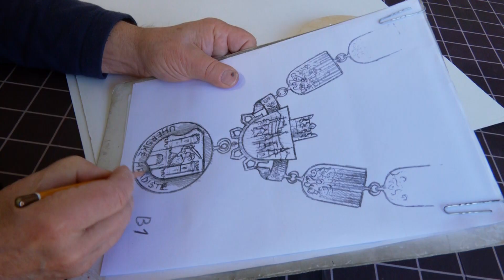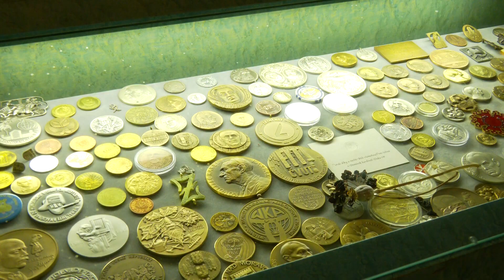Město Uherské Hradiště má nový slavnostní řetěz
Město Uherské Hradiště má své insignie, jako je slavnostní řetěz a pečetní razidlo, které mají svůj historický a symbolický význam a jsou součástí městských ceremoniálů, slavnostních příležitostí a událostí. Původní městské insignie od Otmara Olivy nyní doplnil nový slavnostní řetěz, který v letošním roce vytvořil akademický sochař Michal Vitanovský. Nová insignie měla svou premiéru při slavnostním předávání Ceny města Uherské Hradiště dne 15. října, kdy si město připomnělo také 765. výročí udělení městských práv.